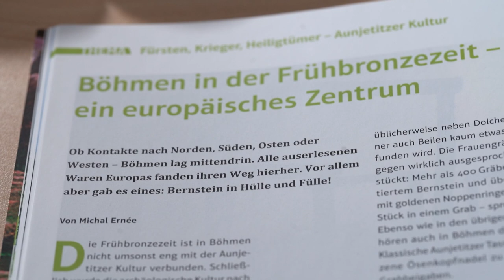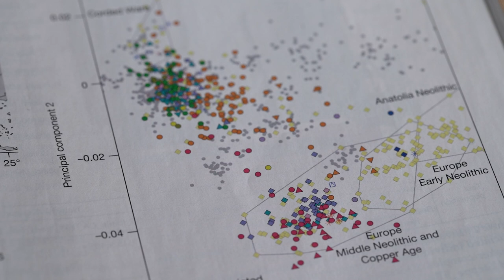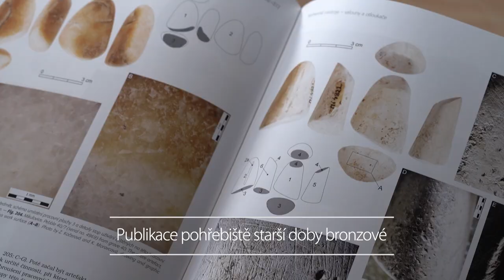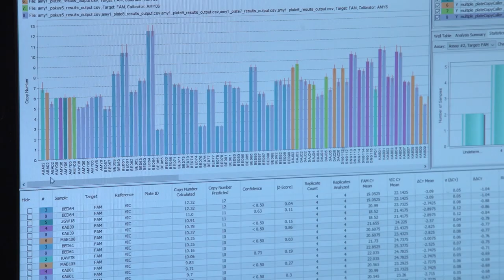Archeogenetická revoluce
Mgr. Ernée Michal Ph.D., DSc.
prof. Mgr. Viktor Černý, Dr.
Archeologický ústav Akademie věd ČR, Praha